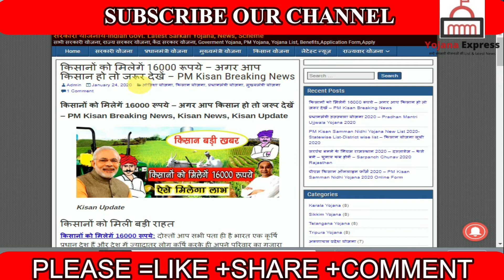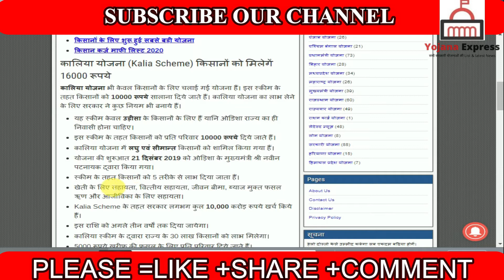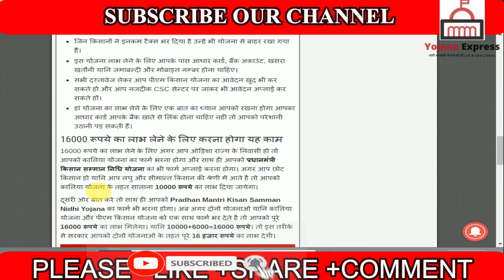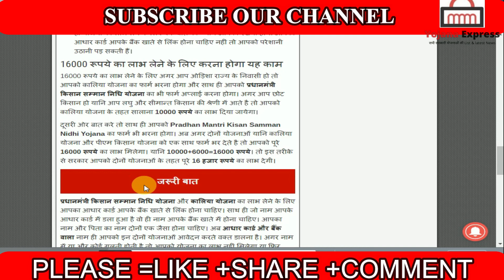मोदी सरकार देगी अब किसानो को 16 हज़ार रूपये तो आज ही करे अप्लाई KALIYA YOJANA - 2020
सभी सरकारी योजनाओं की जानकारी  सबसे पहले, सबसे तेज़ और सही तरीके से जानने के लिए हमारे चैनल को सब्सक्राइब SUBSCRIBE कीजिये और घंटी 🔔(Bell Icon) का बटन दबाकर "All NOTIFICATIONS" Select कर लीजिये. धन्यवाद!

ओड़िसा के मुख्यमंत्री नवीन पटनायक ने  किसानों के बैंक खाते में 10,000 रुपये प्रदान करने की कालिया योजना को शुरु किया गया है इस योजना से राज्य के 92 प्रतिशत कृषक लाभान्वित होंगे और बड़े किसानों से लेकर भूमिहीन कृषकों तक हर श्रेणी में शामिल होंगे।
 ओडिशा के मुख्यमंत्री नवीन पटनायक ने किसानों और भूमिहीन श्रमिकों के लिए प्रत्यक्ष लाभ हस्तांतरण योजना शुरू की, जिसका नाम कालिया है।

खेती और भूमिहीन खेतिहर मजदूरों को वित्तीय सहायता प्रदान करने के लिए आजीविका और आय संवर्धन या कालिया के लिए क्रुशक सहायता के लिए लघु, 2020-21 तक तीन वर्षों में 10,180 करोड़ रुपये का व्यय होगा। इस योजना से राज्य के 92 प्रतिशत कृषक लाभान्वित होंगे और बड़े किसानों से लेकर भूमिहीन कृषकों तक हर श्रेणी में शामिल होंगे।

सभी किसानों को खेती के लिए सहायता के रूप में प्रति परिवार 10,000 रुपये प्रदान किए जाएंगे। 2018-19 और 2021-22 के बीच पांच फसली सत्रों के लिए प्रत्येक परिवार को खरीफ और रबी सीजन में 5,000 रुपये अलग से मिलेंगे।

यद्यपि यह योजना स्वामित्व वाली भूमि से जुड़ी नहीं है, लेकिन सरकार का कहना है कि यह शेयरधारक और काश्तकारों को "बहुत लाभ" देगा, जिनमें से अधिकांश के पास बहुत कम या कोई जमीन नहीं है।

सरकारी योजनाओं के तहत पंजीकृत मौजूदा 12 लाख किसानों तक पहुंचने में समस्या नहीं हो सकती है, लेकिन नए लाभार्थियों की पहचान करना एक विशाल कार्य है जो निश्चित रूप से आधिकारिक मशीनरी को प्रभावित करेगा।

पुरी में शुक्रवार को 5,000 रुपये की पहली किस्त वितरित की गई।

यह योजना 10 लाख भूमिहीन परिवारों और विशेष रूप से एससी और एसटी परिवारों को भी लक्षित करती है। उन्हें बकरी पालन, मशरूम की खेती, मधुमक्खी पालन, मुर्गी पालन और मत्स्य पालन जैसी गतिविधियों के लिए 12,500 रुपये की इकाई लागत के साथ समर्थन किया जाएगा।

Kalia yojana
Kalia scheme
Kalia scheme beneficiary list 2020
Kalia Yojana beneficiary list 2020
Kalia scheme beneficiary list check online
Kalia yojana in odisha list, kalia yojana in odisha
Kalia yojana in odisha in odia
Kalia yojana in odisha online apply

Kalia yojana form fillup
Kalia yojana list
Kalia yojana application form
Kalia yojana in odisha
Kalia yojana odisha
Kalia kalia yojana in odia
Kalia yojana form
Kalyan yojana
Kaliya yojana
कालिया योजना 2020
कालिया योजना
कालिया योजना में फॉर्म कैसे भरे
कालिया योजना में अप्लाई कैसे करे
kaliya yojana me form kaise bhre
kaliya yojana me apply kaise kre

 कुछ जरूरी विडियो आपके लिए
राजस्थान मुख्यमंत्री जन आवास योजना 2020 में अशोक गहलोत का बड़ा फैसला - CM Jan Awas Yojana 2020
किसान योजना 2020 की बड़ी Update - 50% किसानों को नहीं मिलेगा लाभ - जानें क्यों? Kisan Yojana News
एक राष्ट्र एक राशन कार्ड योजना 1 June से होने जा रहा है लागू - How To Apply Online
प्रधानमंत्री आवास योजना Last Date - इस तारीख के बाद नहीं मिलेगा Pm Awas Yojana 2020 का लाभ